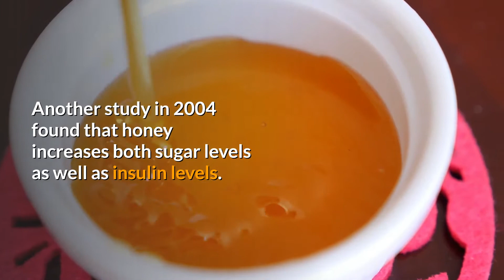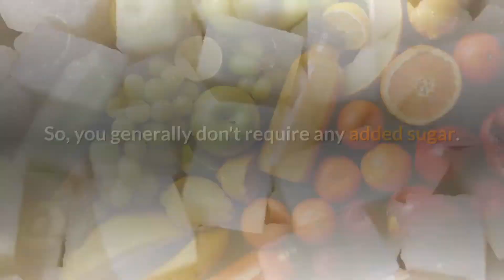Is Honey Good for Diabetes ? Can Diabetic Eat Honey?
If you have diabetes type 2, then you are generally asked to reduce your sugar and sweets consumption.

But Honey is safe for diabetes.

You may ask, how can honey, which is very sweet, be good for people with diabetes?

In order to understand that, let's look at some of the findings of researchers.